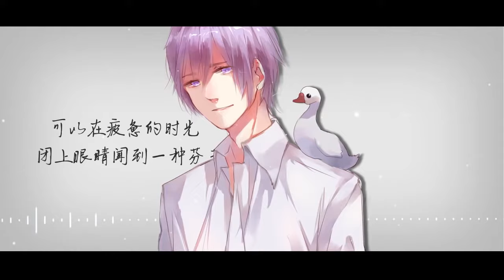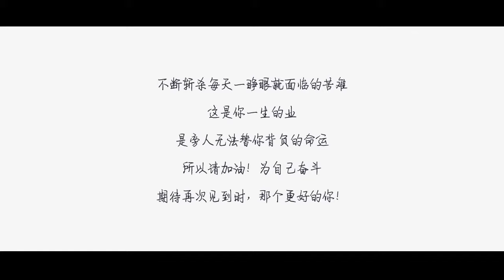【仙_瓜_K_漏】最初的夢想【應援X4！考試加油！】.mp4